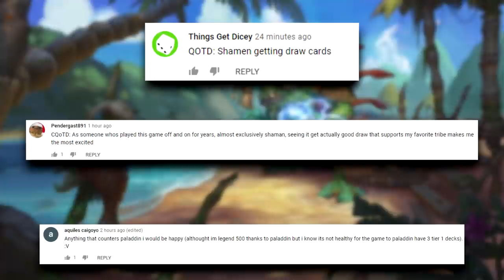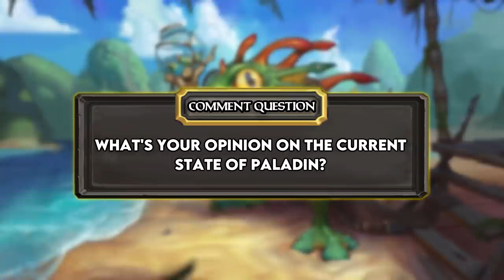The Silverback Patriarch OTK IS REAL | Hearthstone Daily Moments Ep.1882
Timestamps:
00:00 - Moments
08:04 - Outro